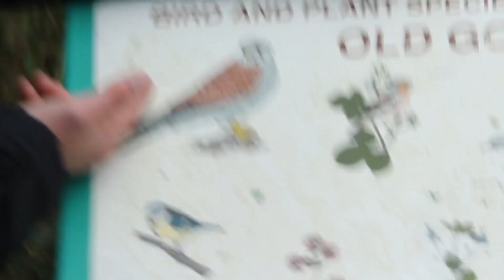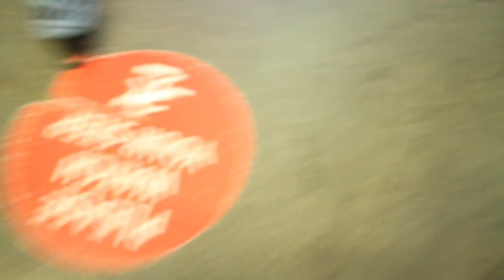A day out with the boys.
Rip eddie’s head